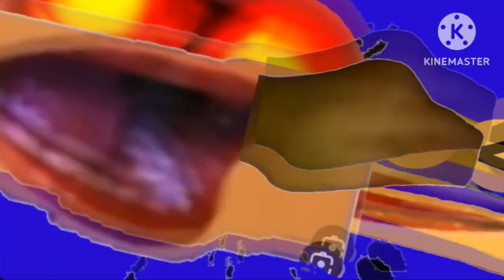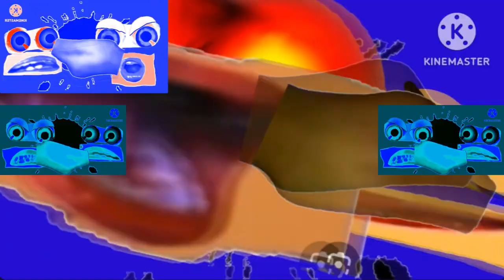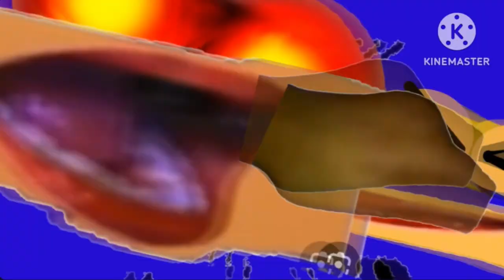(RQ) Klasky Csupo Gets Fired has a Sparta Gamma Remix (ft. Klasky Csupo Gets Fired in Evil 8-Bit)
Requested by ​⁠@LKCDDGB